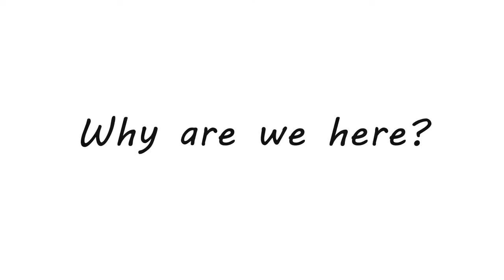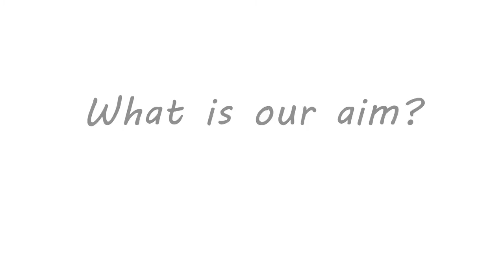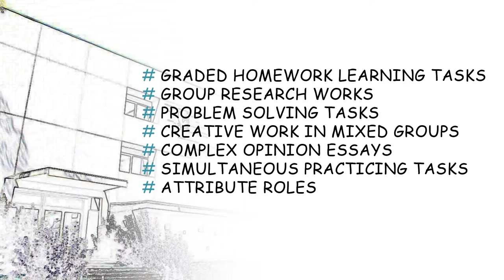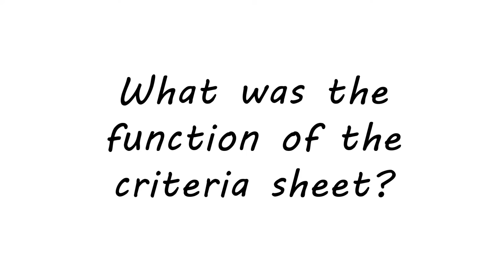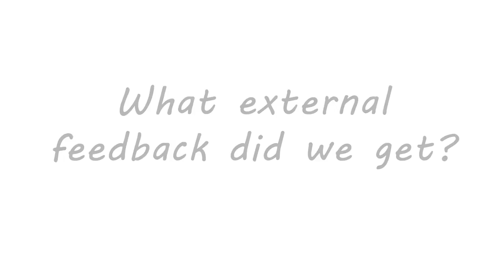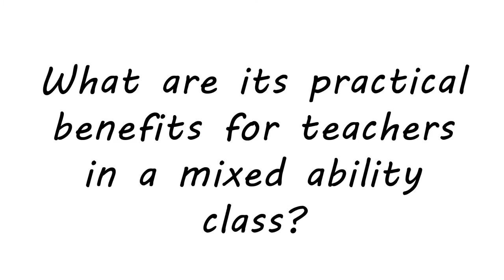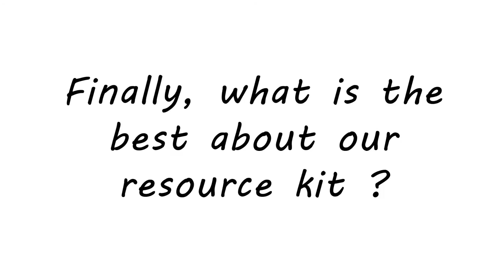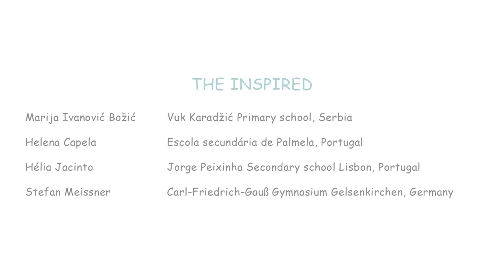Building an Indepentent Learner for the 21st century - The Inspired.mp4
Building an Independent Learner? - This Film is about one of the most difficult challenges in Every - Day Teaching. From describing the challenge to a Solution!

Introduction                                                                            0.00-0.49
Why are we here?                                                                   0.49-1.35
What challenges do we face every day?                            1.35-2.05
Which challenge is the most significant one?                   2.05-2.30
Why did we choose this challenge?                                    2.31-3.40
What is our aim?                                                                     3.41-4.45
What is our winning solution resource?                              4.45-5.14
How does it work?                                                                  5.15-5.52
What does independent productive work mean?              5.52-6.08
What strategies foster independent productive work?     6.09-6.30
What strategies do we reccomend

PISA4u Program 2017 - Video from: Team Inspired (Helia Jacinto, Helena Capela, Stefan Meissner and Marija Bodzic)